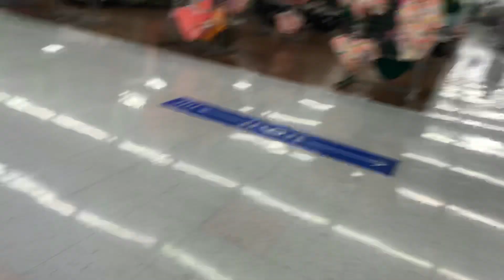Playdays Collectibles Sunday afternoon Hotwheels hunting at Las Vegas Walmart!. 2.7.21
One more video for today!. After this it’s family time!. Playdays Collectibles is now open!. Bring your mask 😷 and gloves 🧤. We are all equal!. Safety first!. Please keep using all safety precautions at all times!. Open 7 days a week. Thank you for your business and support. Don’t forget to visit my YouTube channel